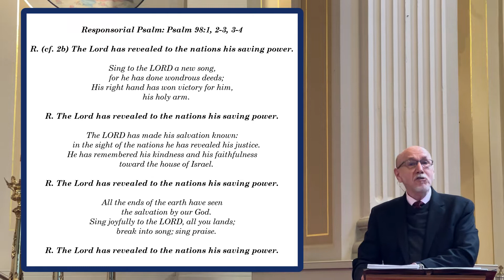Sixth Sunday of Easter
Fr. Joseph Chamblain, OSM - Presider
John Eskola - Cantor